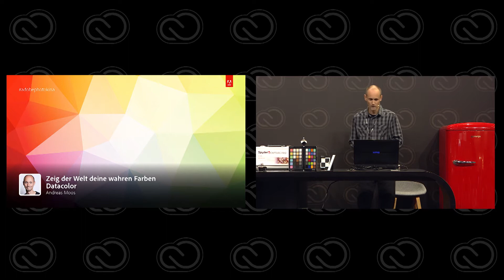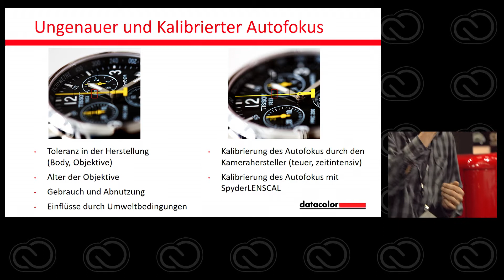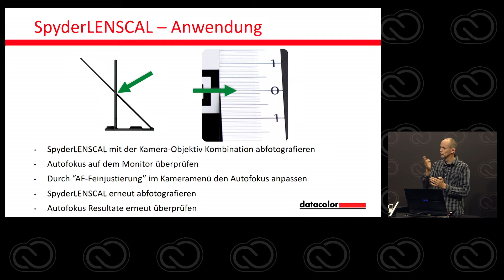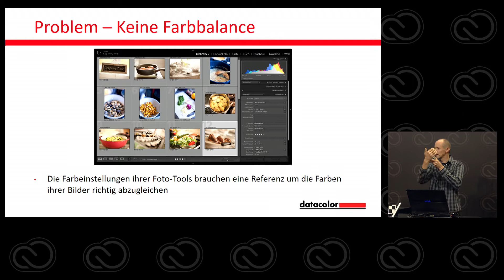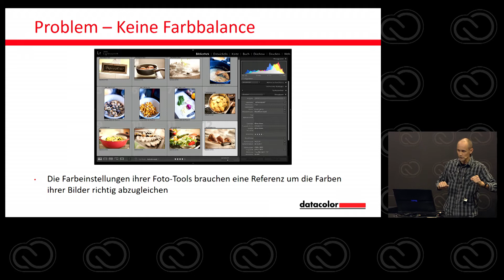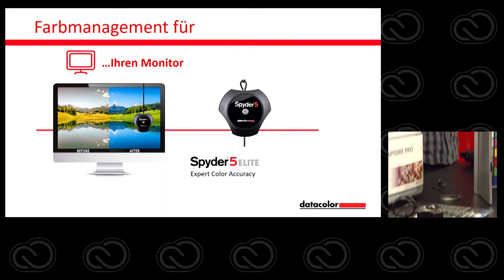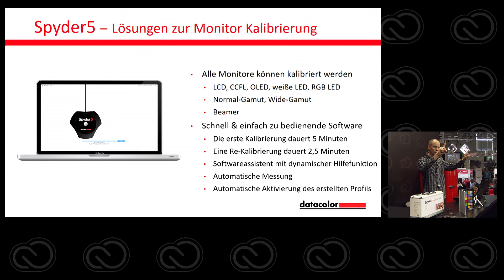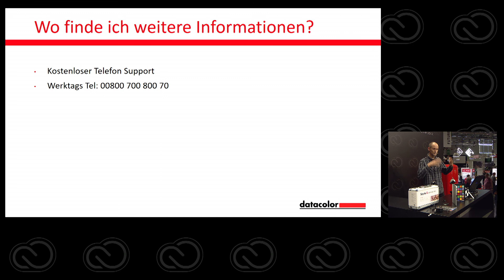Farbecht bearbeiten mit Andreas Moos | Adobe DE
Andreas Moos von Datacolor zeigt auf der Photokina wie ihr mit Spyder Produkten eure Kamera und euren Monitor kalibrieren könnt, um in Adobe Photoshop cc farbecht arbeiten zu können.